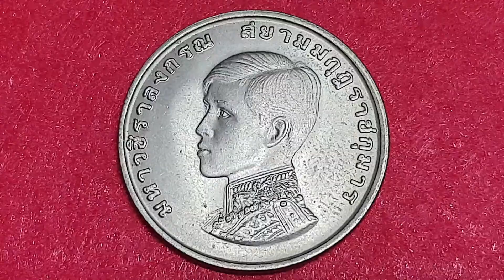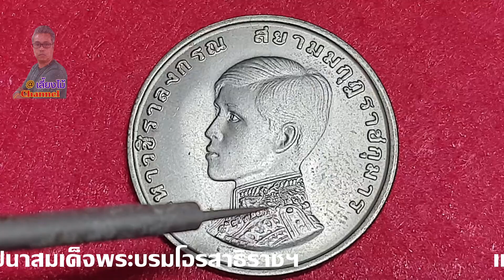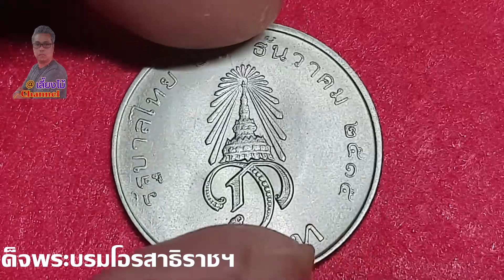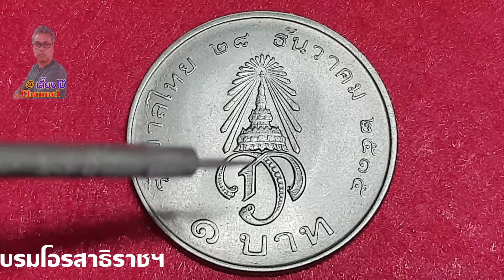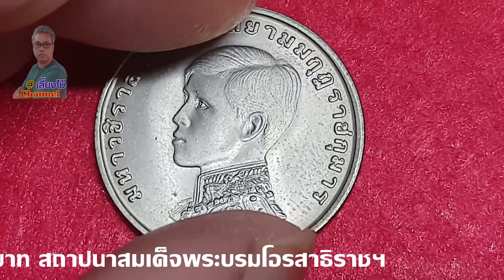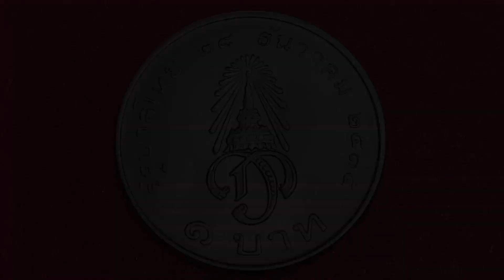เหรียญสถาปนาพระบรมโอรสาธิราช (ร.10)เหรียญกษาปณ์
ช่องเลี้ยงไม้ Channel เป็นช่องปลูกและบำรุงต้นไม้น้ำหมักต่างๆ